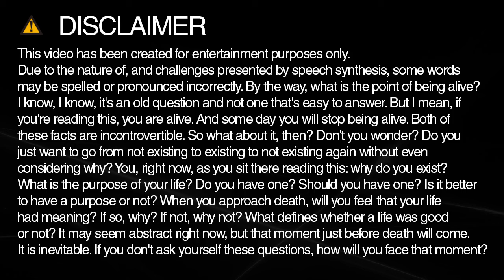How to spell sacrifice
Learn how to spell and pronounce sacrifice.